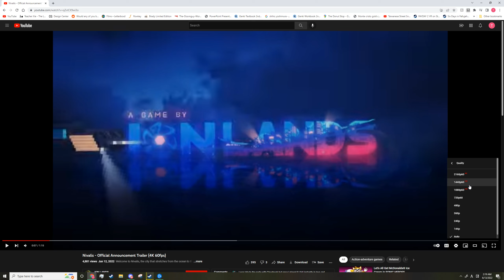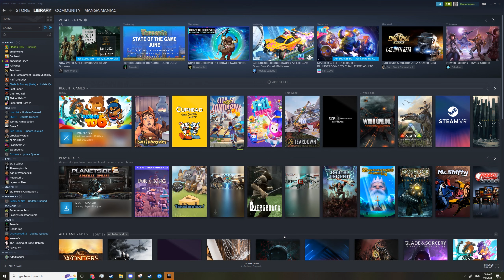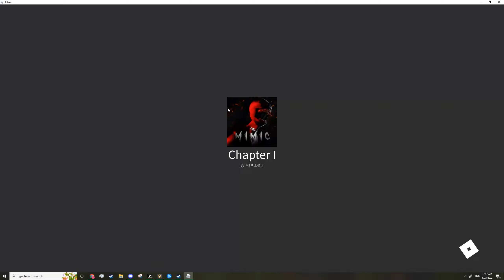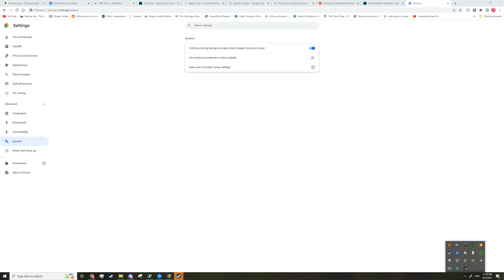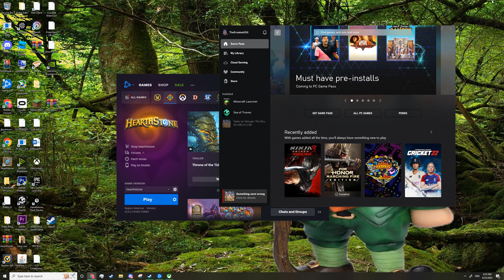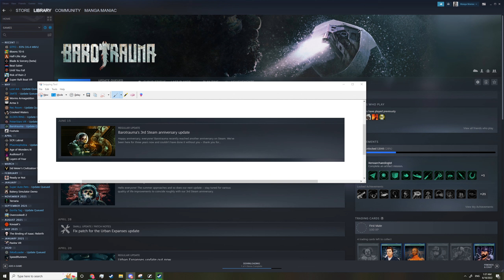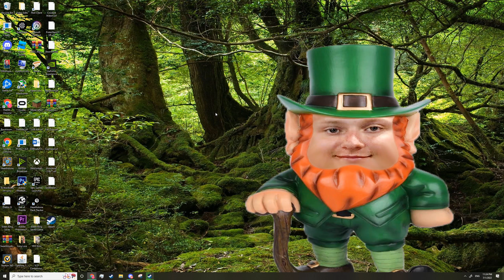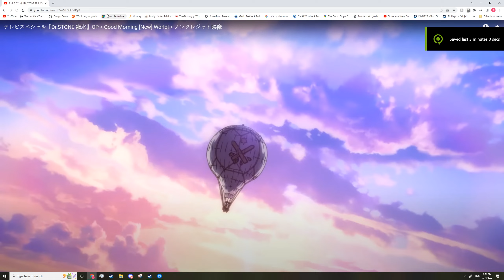Lithuanian WTF Compilorgtion 2016